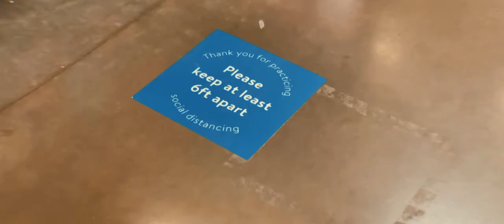Showcasing our community's strength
"Fearless" is about doing the right thing ... even when you know it may not be an easy choice and accepting the consequences.  As our communities open back up after months of staying home and being isolated, we showcase the strength of people coming back together and safely moving forward.